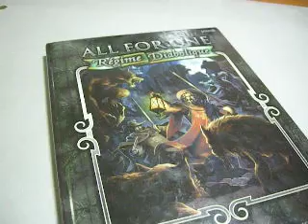Ubiquity Dice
A brief look at Exile Game Studio's patented Ubiquity Dice.